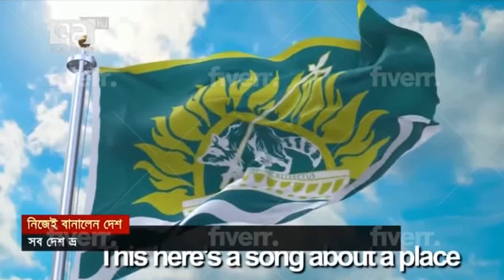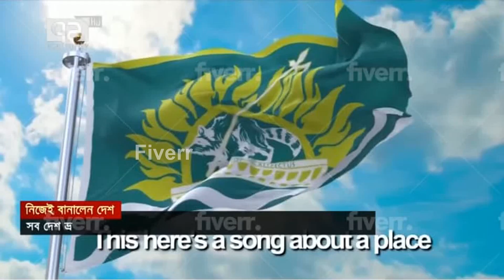How to Translate and Add English Subtitles for Your Bangla and Hindi Video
: ► Hire now How to Translate and Add English Subtitles for Your Bangla and Hindi Video

Looking to translate and add English subtitles to your Bangla and Hindi videos? Look no further! With my professional translation and subtitling services, I'll help you reach a wider audience and enhance your content's accessibility. Don't miss out on the opportunity to connect with viewers from around the world. Click the link now to get started!